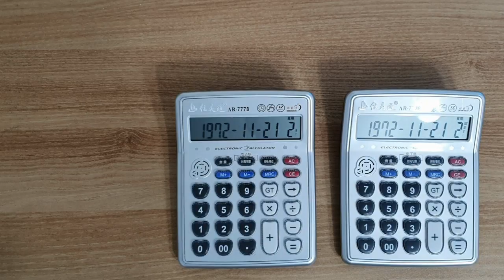김근육 브금 계산기 버전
Inescapable - Ugonna Onyekwe (Calculator Cover)